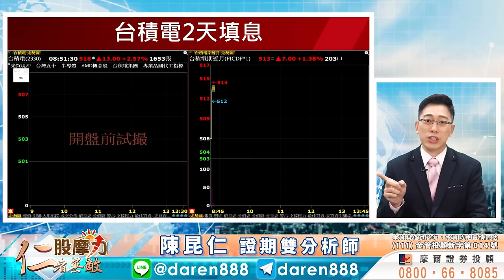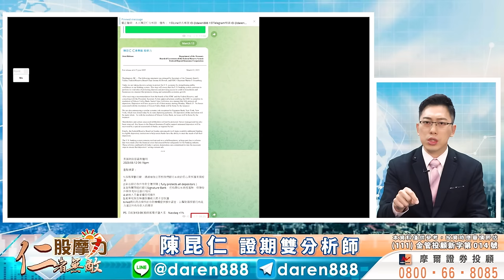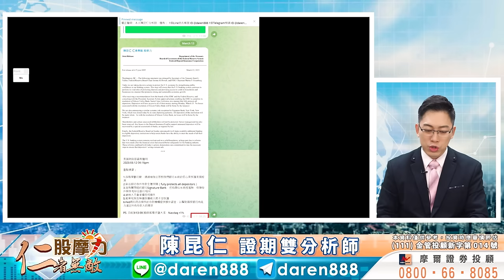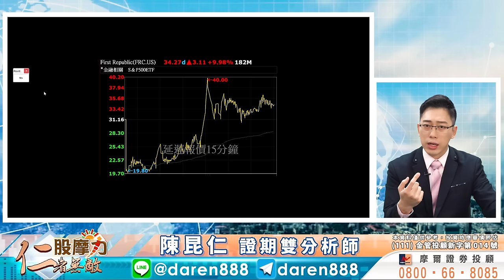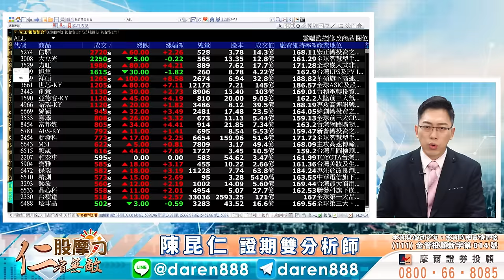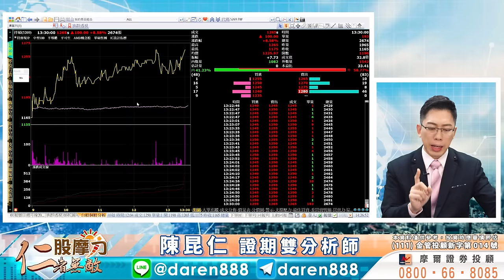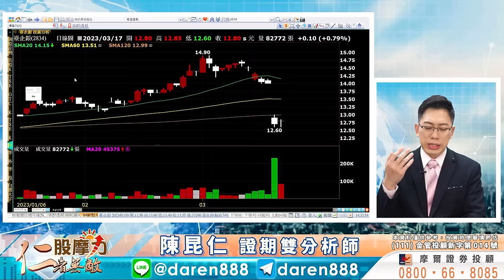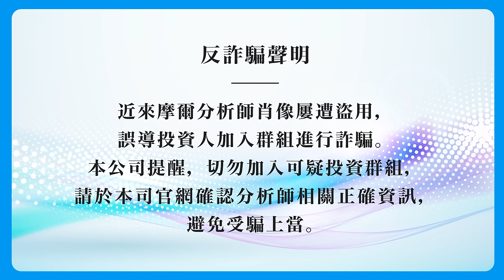2023.03.17 陳昆仁 分析師 股摩力 【世芯、創意 千金比價！台積電 果然快速填息！錯殺超跌！績優股菁英班，進場！】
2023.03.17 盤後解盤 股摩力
【世芯、創意 千金比價！台積電 果然快速填息！錯殺超跌！績優股菁英班，進場！】